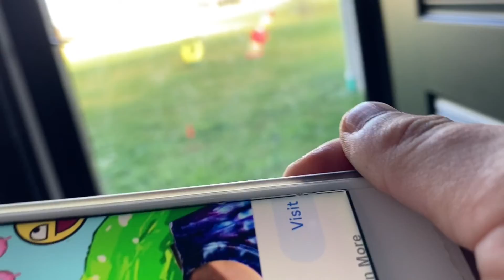Scaring with BENSON pt.1 | The Crazy FUNily